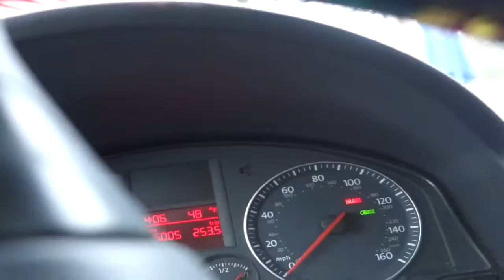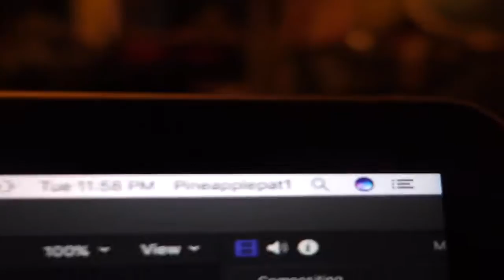It's His Birthday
Happy Birthday if its your birthday . We celebrate My Brother Jacobs Birthday with pizza and ice cream cake . I Also fail to upload a video resetting my close to six month vlog streak to day one .